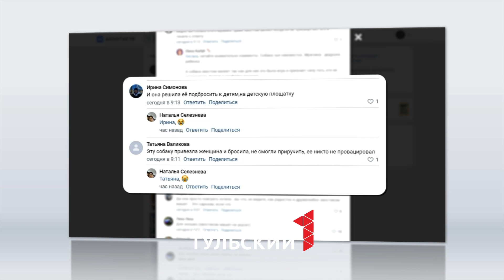Нападение собаки на ребенка попало на видео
Очевидцы рассказали подробности случившегося 8 октября на детской площадке в тульском поселке Рассвет